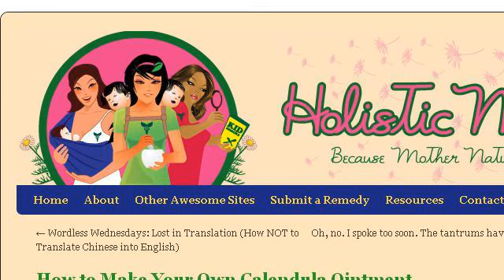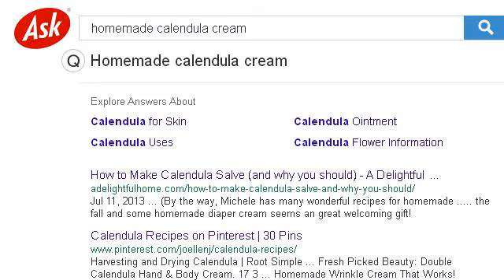How-To Make Homemade Calendula Cream